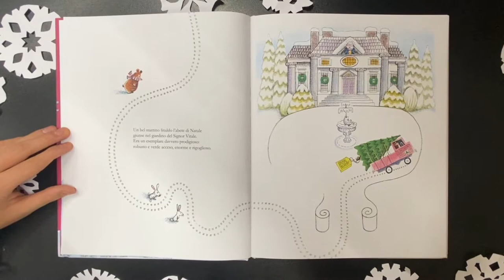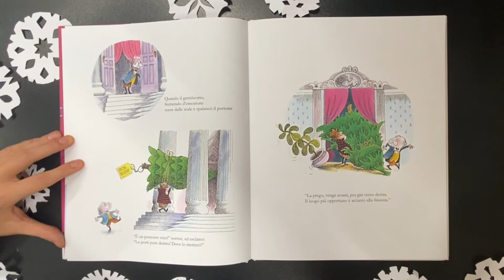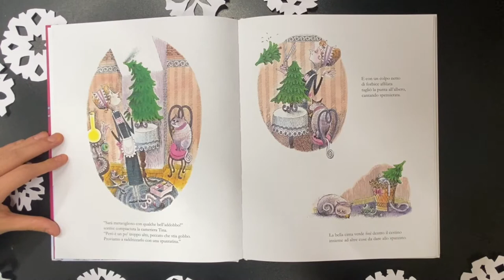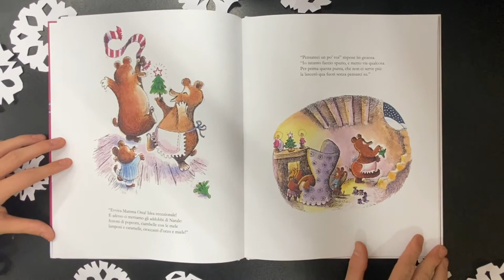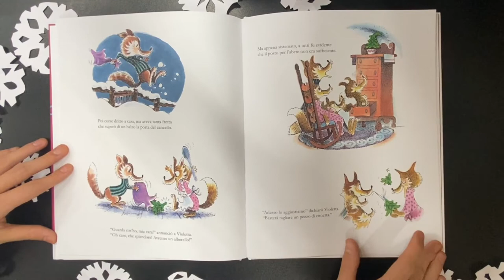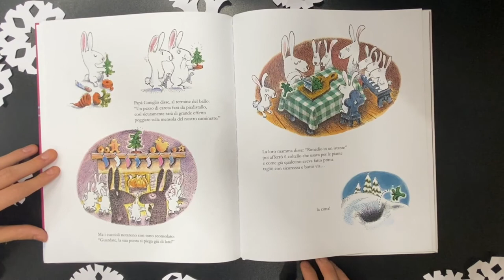Calendario dell'Avvento 8 dicembre